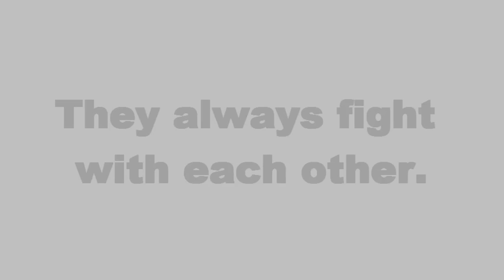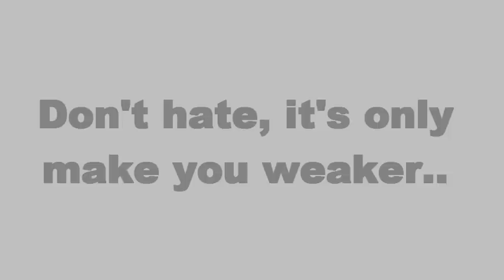[AFF Trailer] It's started with 'I hate you', and it's end with 'I love you'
Eunhyuk is popular guy in their school everybody bow to him but not Donghae. Because of that Donghae always get bullied by Eunhyuk but he fight back and sais 'I hate you' to Eunhyuk. One day their school held a trip into a jungle both of them keep on replying 'I hate you' word until both of them lost their friend.

What will they do?..
What if Donghae got adopted by .
What if Cho Kyuhyun came into the picture?...